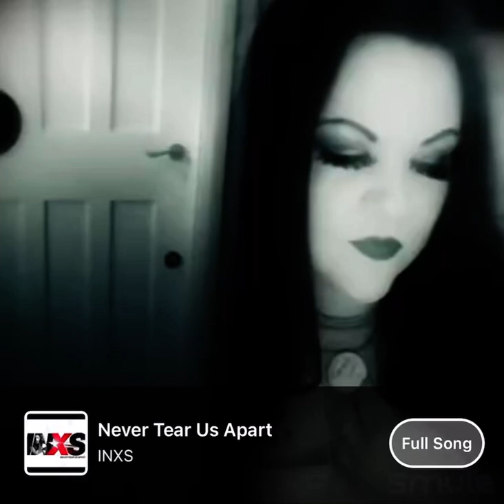Never tear us apart